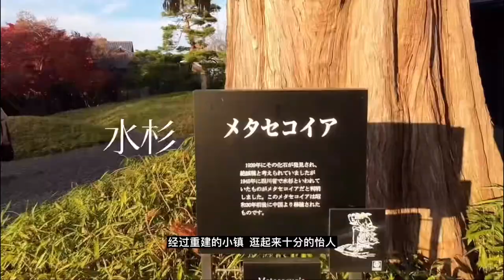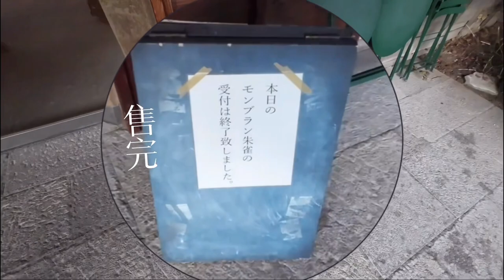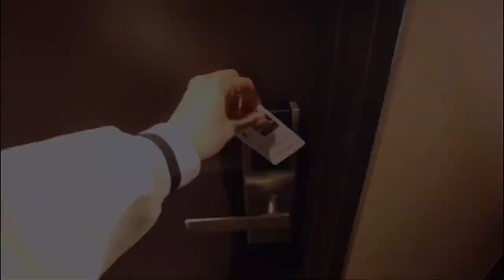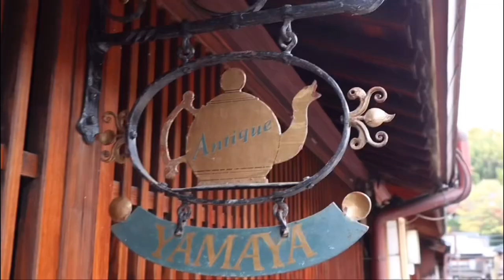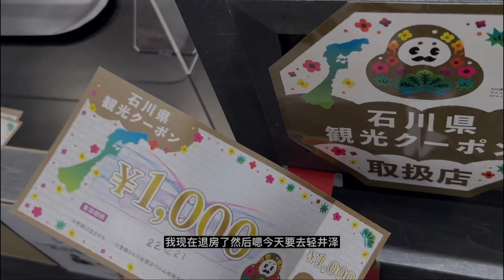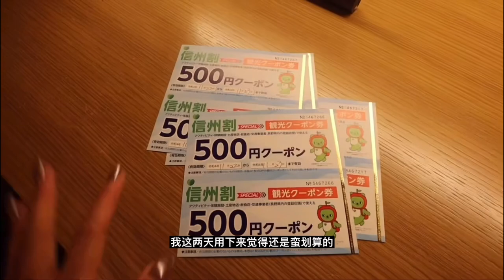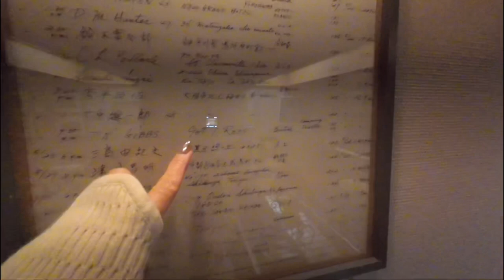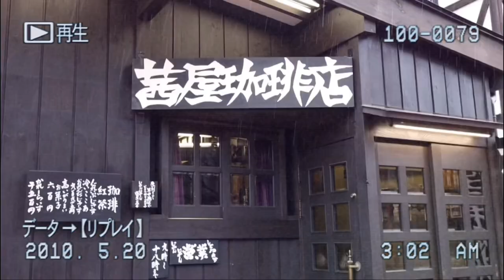【️Vlog】工作旅行—小布施🌰栗子之乡｜轻井泽🥛约翰列侬调配的皇家奶茶｜金泽🌲冬季限定~兼六园~雪吊夜景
影片中出现的餐厅都整理在下面了~ 此行也有觉得很一般，所以剪辑都没剪到影片中的，出现的餐厅都是觉得不错~其中，名字前有标记到两颗🖤的，是我觉得或口味或环境都具有特色~十分推荐大家尝试一下的~

長野県小布施町：
🖤OBUSE 花屋——当地食材的缘故，蔬菜和肉都十分清新美味，适合淡口的人~地址：小布施町中松506-1
🖤小布施堂 本店—— 去前做好功课，热门时段往往限定点心很早就会售罄。地址：小布施町小布施808

石川県金沢市：
🖤蕎麦処 大藪——荞麦面热门店，地址：金沢市二口町ハ２１
🖤🖤ひがしやま ちょう吉——中午时间只卖超级好吃的亲子動，地址：金沢市観音町１丁目２−2
🖤兼六亭咖啡——位于兼六园内，需买兼六园门票哦。地址：金沢市兼六町１−20
🖤🖤天金——很喜欢的天妇罗料亭，需要实名日本电话进行预约哦。地址：金沢市橋場町２−23

長野県軽井沢町：
🖤José Luis Karuizawa ホセ･ルイス軽井沢——西班牙餐厅，口碑很不错，晚餐需要预约。地址：軽井沢町軽井沢1151-11
🖤🖤万平ホテル——当地知名度很高的经典酒店，约翰列侬的名字被深深的刻在了酒店的历史里，酒店的咖啡馆对公众开放，可以去下午茶体验一番。地址：軽井沢町軽井沢925